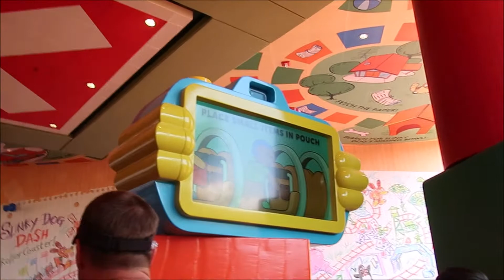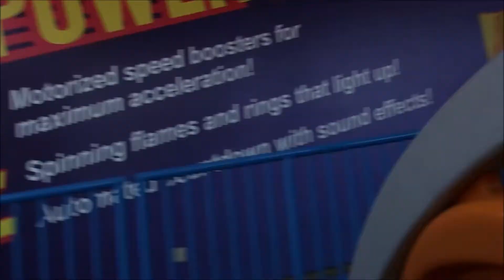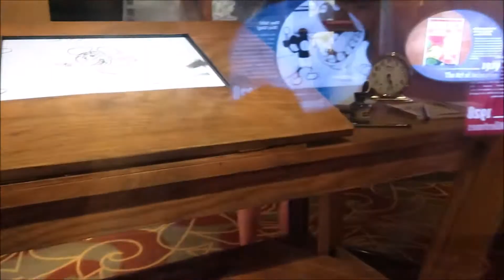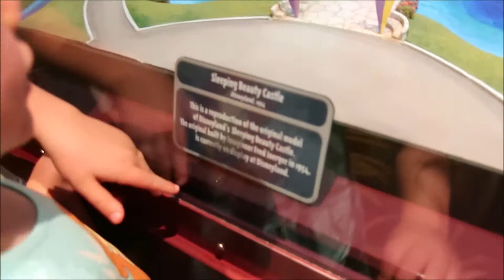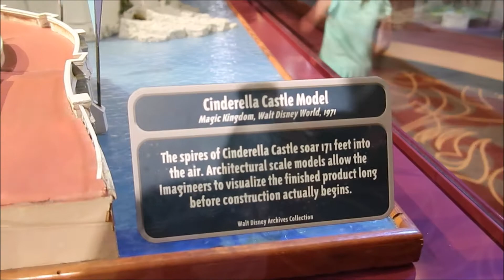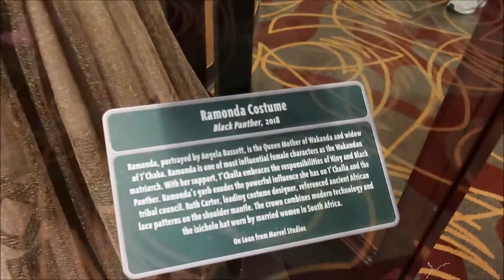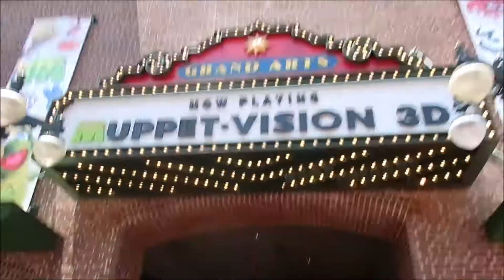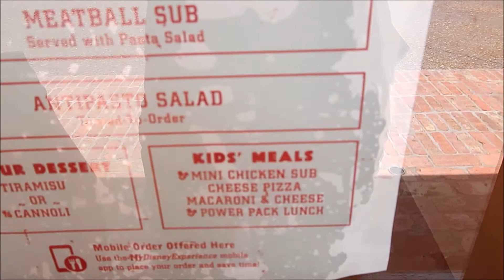WE RIDE SLINKY DOG DASH | DHS VLOG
We head back to DHS because I actually got a fast pass for Slinky Dog and I couldn't pass that up!! See what our family thought of this new ride at Toy Story Land :)

*** This video is family friendly; however, this video was created for adults and not children.***

Hi I'm Jen!! I am a mom of 2 beautiful children, Connor (7) and Madeline (4). We live in Canada and enjoy traveling, shopping and just being together. Our life can sometimes be a "chaotic mess" but we love it this way :)